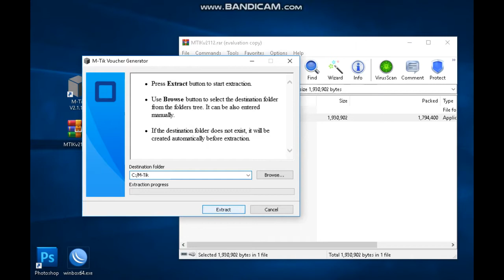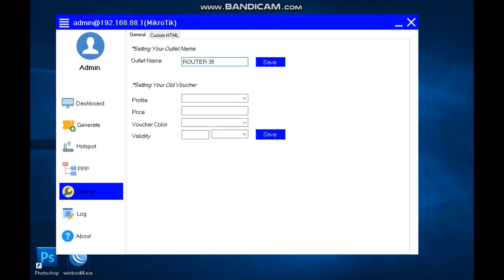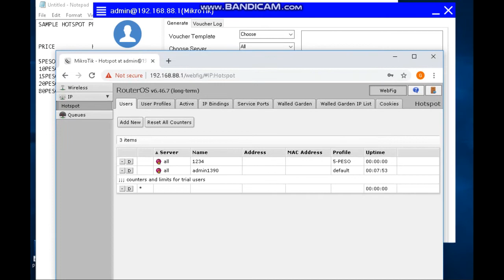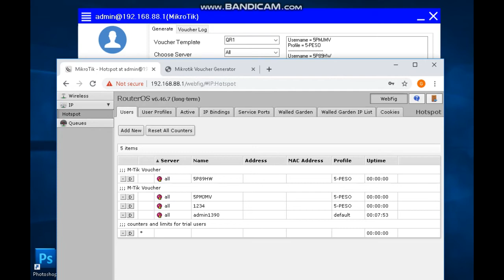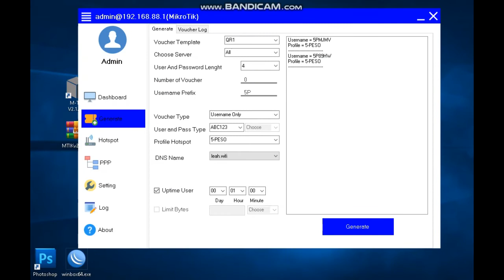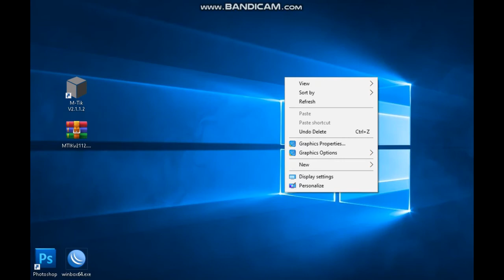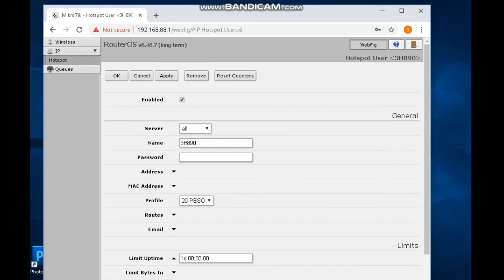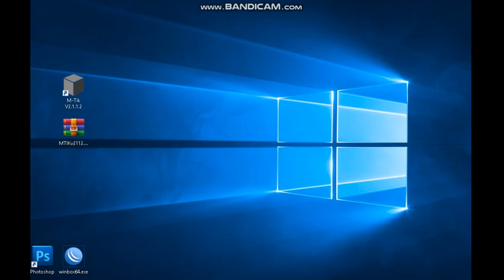Mikrotik Voucher Type: Tutorial how to Generate using PC/Laptop and Phone